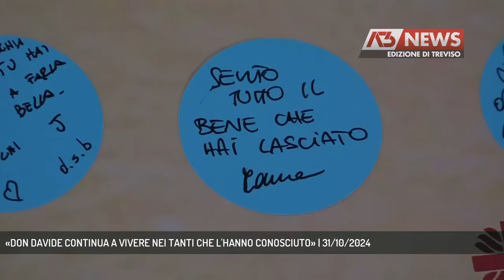«DON DAVIDE CONTINUA A VIVERE NEI TANTI CHE L'HANNO CONOSCIUTO» | 31/10/2024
A3 NEWS Treviso 31/10/2024 - TREVISO - A un anno dalla scomparsa la Diocesi di Treviso ricorda don Davide Schiavon. Come parroco di Levada e Torreselle e poi come direttore della Caritas. E proprio nella sede tanti i momenti a lui dedicati.  || E' sono uno dei tanti semi che sono germogliati grazie all'opera instancabile di Don Davide Schiavon. Per questa comunita' da parroco, poi da direttore della caritas travigiana con le tante iniziative della casa di carita'. E oggi la sua casa l'ha voluto ricordare ad un anno dalla scomparsa con la presenza sull'altare della cappellina nella foto con papa Francesco. Tante le testimoninze d'affetto e stima lasciate su questo libro, in un continuo con quelle scritte su questi bollini nella stanza dove un monitor racconta l'impegno quotidiano di don Davide non solo nella diocesi ma ovunque nel nondo ci fosse stato bisogno del suo aiuto. Importante l'eredita' che ha lasciato al suo successore Don Bruno Baratto.Ma Don Davide ha continuato a modo suo anche la missione di parroco con l'impegno nelle chiese cittadine di S.Pio X e Santa Maria del Rovere. Qui oltre all'altare il suo sguardo era rivolto soprattutto verso i giovani.Per questo Don davide continua nell'impegno di chi l'ha conosciuto. - Intervistati ACHILLE AGUGIARO (Resp. Parrocchia Levada e Torreselle), Don BRUNO BARATTO, Don ADELINO BORTOLUZZI (Servizio di Lucio Zanato) - Segui Antenna Tre anche sul digitale terrestre! Visita il sito